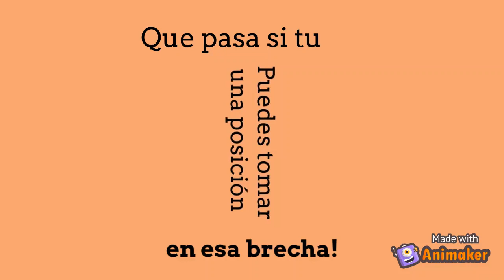Bobcat Eats Food Waste Awareness and Prevention Program: ¡Involúcrese hoy!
Aprenda más sobre el desperdicio de alimentos y la inseguridad alimentaria y cómo el Programa de concienciación y Prevención de Residuos de Alimentos Bobcat Eats trabaja para resolver estos problemas malvados.